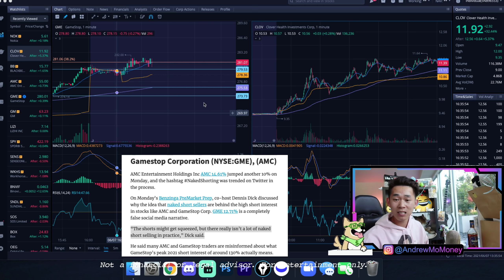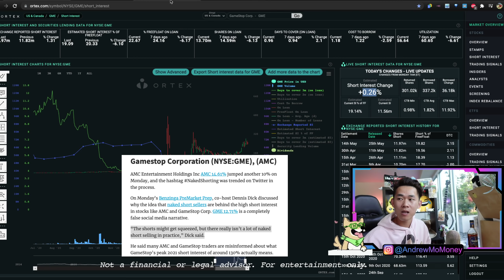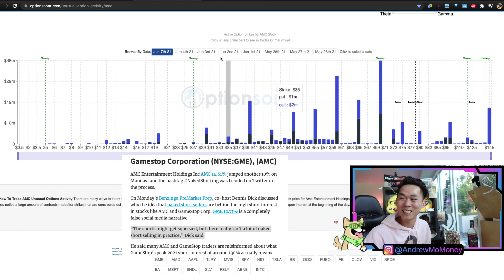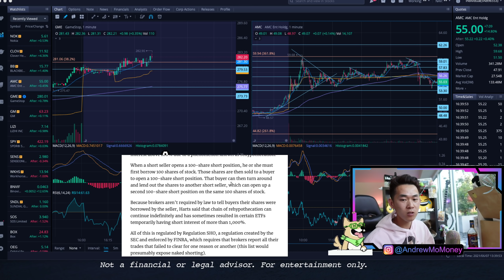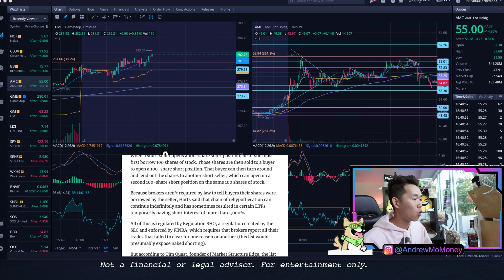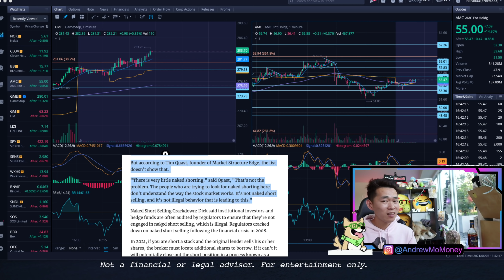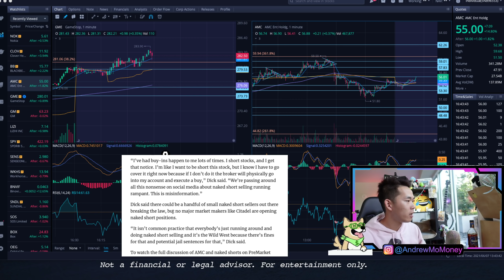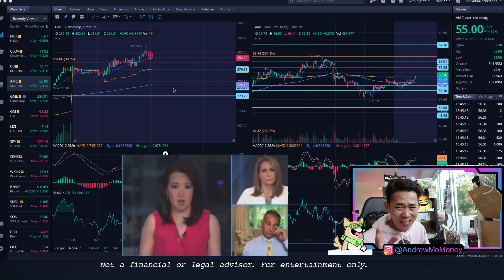🔥 How we know AMCSqueeze is nearly here 🔥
Benzinga spreads FUD about Naked Shorts "Not As Prevalent" - do your due diligence, Moon Platoon!

🔥 Cheat Code Algo: how I perfectly timed the AMC dip🔥

🔥 AMC 241% borrow fee - Check for Yourself on Ortex

🔥 Options Sonar - What I use to check Options Chain